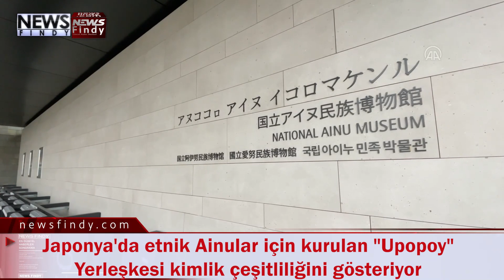Japonya'da etnik Ainular için kurulan Upopoy Yerleşkesi kimlik çeşitliliğini gösteriyor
Japonya'nın Sapporo kentindeki Upopoy Yerleşkesi, Japon ulusal kimliğinin ötesinde etnik Ainu kültürünün zenginliğini gözler önüne seriyor.
Doğu Asya ülkesi Japonya'da Ainular, yüzyıllarca Ohotsk Denizi'ni çevreleyen ülkenin kuzeyi ile Rusya'nın doğusu Kamçatka Yarımadası'nda yaşadı.
Japon arşivlerine göre 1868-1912'yi kapsayan İmparator Meiji dönemindeki asimile politikaları sonucu Ainu halkı, ayrımcılık ve toprak gasbına maruz bırakıldı.
Gelir ve eğitim eşitsizliklerine uğradığı kaydedilen Ainular, öz kültürlerini sürdürme mücadelesi verirken etnik dillerini de kullanmaktan mahrum kaldı.
1945'te sona eren Asya-Pasifik Savaşı sonrası Rusya'nın Sakhalin ve Kuril bölgelerindeki Ainular, Japonya'nın kuzeyindeki Hokkaido bölgesinde iskan edildi.
- Resmi tanınma
Japonya Ulusal Meclisi, Haziran 2008'de Ainu toplumunun "özgün lisana, inanca ve kültürel kimliğe sahip yerel halk" olarak resmen tanındığını duyurdu.
Haziran 2014'te dönemin Japon hükümeti, "Etnik Uyum İçin Sembolik Bir Alanın Geliştirilmesi, Yönetimi ve İşletilmesine Yönelik Temel Politika" belirledi.
Yıllar içinde güncellenen politika doğrultusunda Hokkaido'da sembolik yerleşke oluşturulmasına karar verildi, Aralık 2018'de isim olarak "Upopoy" seçildi.
Temmuz 2020'de etnik kültürün detaylıca sergilendiği "Ulusal Ainu Parkı ve Müzesi" açıldı. Parka Ainu dilinde "Birlikte şarkı söyle" anlamındaki "Upopoy" ismi verildi.
- Upopoy
Eyaletin başkenti Sapporo'nun 100 kilometre güneyindeki Poroto Gölü'ne nazır Upopoy Yerleşkesi, Ainu halkının tarihi ve güncel durumunu ortaya koyuyor.
Toplam 150 milyon dolara mal olan 100 bin metrekarelik yerleşkede Ainu evleri, müze ve sergi salonu, geleneksel dans ve müzik gösteri alanı ile anıt yer alıyor.
Ainuları dil, evren, hayat, tarih, iş ve etkileşim şeklinde 6 farklı sahada anlatan müzede "dokun-hisset" temalı "Tempatempa" interaktif alanı da bulunuyor.
8 bin 600 metrekarelik müzede tarih boyunca önde gelen Ainu temsilcilerinin portreleri, Japon ulusal kimliğinin ötesinde etnisite zenginliğini gözler önüne seriyor.
- Kotan
Müzede çeşitli kumaşlardan dikilen kıyafetler, inanç ritüellerine has malzemeler, avcılık silahları, zehirli bitkiyle kaplı oklar, hasır, ahşap ve bakır eşya dikkati çekiyor.
Kültürel kıyafetlerini kuşanan Ainu temsilcileri, göl kıyısındaki geleneksel Ainu evi "Kotan"ı ziyaret edenlere hasırla kaplı odada yanan ateş etrafında özgün öyküler anlatıyor.
Ev ziyaretinde kılıçlarını kuşanan erkekler ile müzik aleti çalan kadınlar, UNESCO Somut Olmayan Kültürel Varlık Listesi'nde yer alan Ainu antik ritüel dansını icra ediyor.
- Dilleri de farklı
Ülkedeki ulusal dil Japoncada "Konniçiwa" diye ifade edilen "Merhaba" kelimesi, Ainu dilinde "İrankarapte" olarak tamamıyla farklı şekilde kullanılıyor.
"Teşekkürler" anlamında da "Arigato" kelimesi yerine "İyairaiker" sözcüğü söyleniyor.

Müze personeli, Ainu dilinde takma adla çağrılıyor. Müzede etnik dil bilgisiyle yazılan kitaplar ile Ainu dilinin transkripsiyonunu sağlayan çevirmen Çiri Yukie ile antropolog Çiri Maşio'ya ait edebi eserler tarihe ışık tutuyor.
Ayrımcılık sürecini anlatan yazıda "Biz Ainular, etnik Japonların (Wajin) ayrımcılığına karşı geldik ve yoksulluktan kurtulmak için birbirimizi destekledik." ifadesi yer alıyor.
- Hedef, yılda 1 milyon ziyaretçi
Karşılıklı saygı ve bir arada yaşama dayalı toplumun sembolü olmayı hedefleyen "Upopoy", Ainu tarihini ve kültürünü öğrenmek ve tanıtmak için ulusal bir merkez niteliğinde.
Hokkaido'nun Şiraoi ilçesindeki ana tren istasyonuna 15 dakika yürüme mesafesinde konumlanan 100 bin metrekarelik ulusal kompleksin giriş ücreti 1200 yen (9 dolar).
Kovid-19 salgınının yol açtığı kısıtlamalar sonucu açılışı birkaç kez ertelendiği bildirilen kompleks, yılda 1 milyon yerli ve yabancı turist çekmeyi hedefliyor.